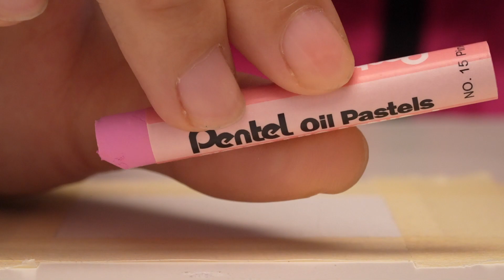🌸 DRAW WITH ME | rose color palette + chill day in the art studio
This video was inspired by my favorite art channels on the interwebs: Origami princess, Hahn's atelier, PearFleur, hollymarie_art.